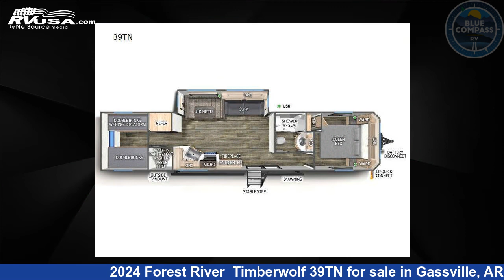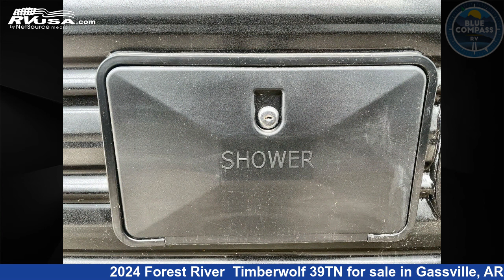Stunning 2024 Forest River Destination Trailer RV For Sale in Gassville, AR | RVUSA.com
This 2024 Forest River Timberwolf 39TN is a Destination Trailer RV. It is located in Gassville, AR 72635 and is offered for sale by Blue Compass RV Gassville. This New Forest River Is 40' 0" in length and features sleeps 10, Slideout, and 40 gal fresh water capacity. The floorplan layout of this Destination Trailer features Bunkhouse, Front Bedroom, U-Shaped Dinette.